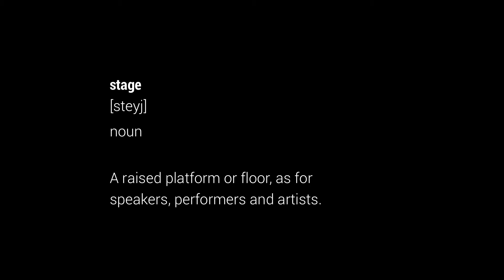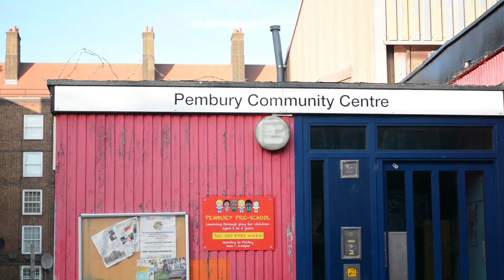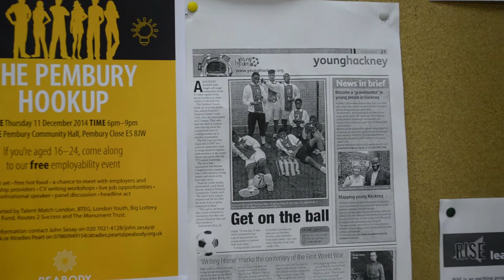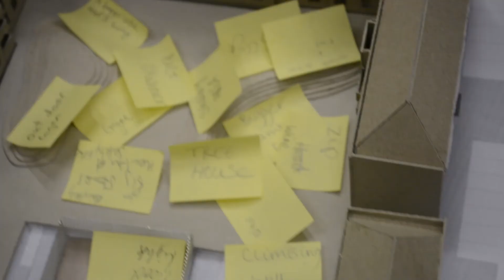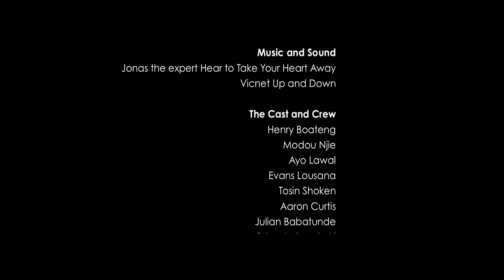We Love Pembury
Here is the Change One Thing project funded by Peabody Trust filmed last year by the amazing guys at Pembury Youth Centre.  Young people, 10-19 years old, made a documentary about the Pembury Estate consultation for the new Youth Club and had a lot of fun doing it.  They might have even made a difference to the estate, but you would have to watch the film to find that out.